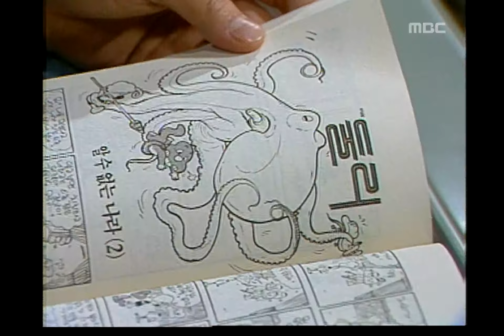What on Earth is Love, 15회, EP15, #05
What on Earth is Love(사랑이 뭐길래), 15회, EP15, 1997/11/07 MBC TV  Republic of Korea

기분 안좋은 심혜, 성숙(강부자)를 기다리는 할머니(여운계)